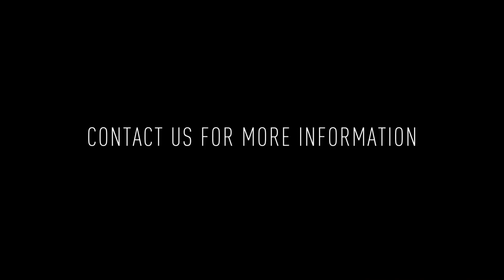357 Reno St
Welcome to 357 Reno St! This 2 bedroom / 1.5 bathroom trinity home features 3 Floors of modern updates and sunny living space including 2 outdoor spaces, central air conditioning, brick fireplace, stacked washer and dryer, and beautiful hardwood floors throughout.